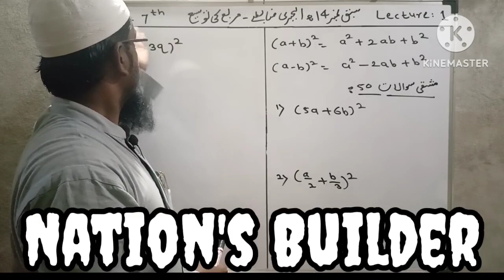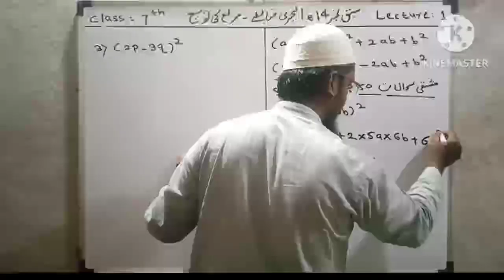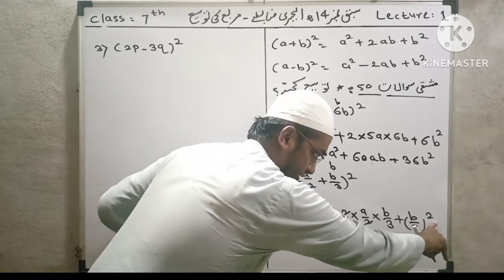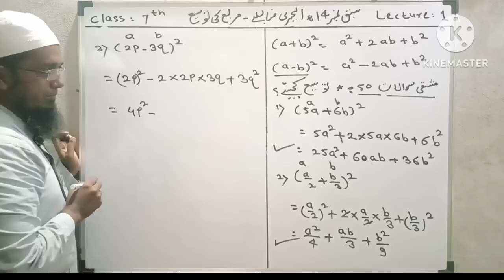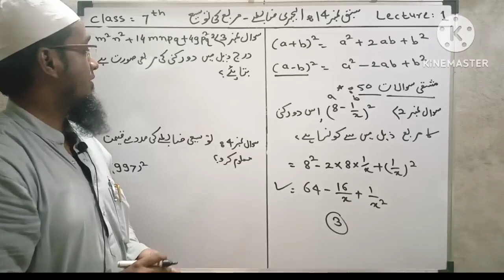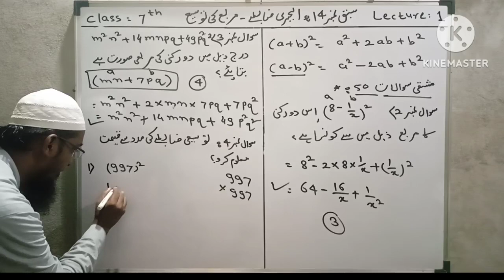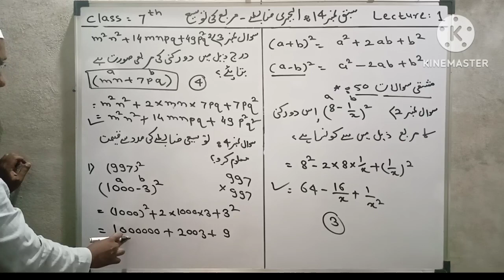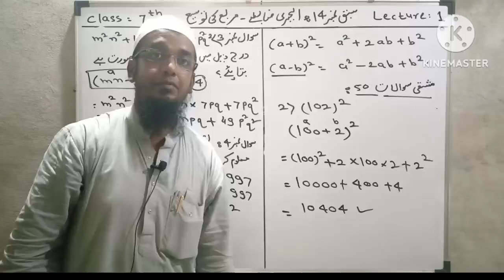*مضمون*:۔*ریاضی* *جماعت*:۔*ساتویں* *سبق نمبر14 :۔ الجبری ضابطے،مربع کی توسیع* ۔ *لیکچر نمبر*:۔*1*